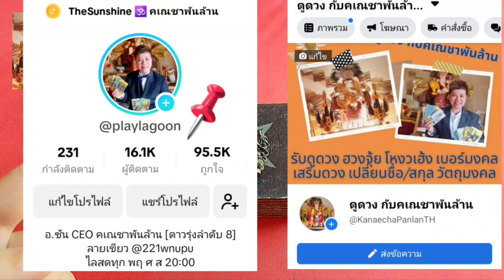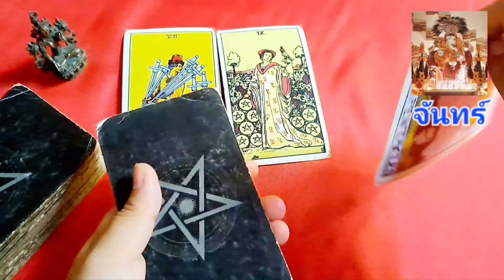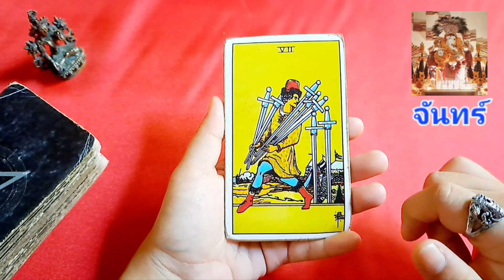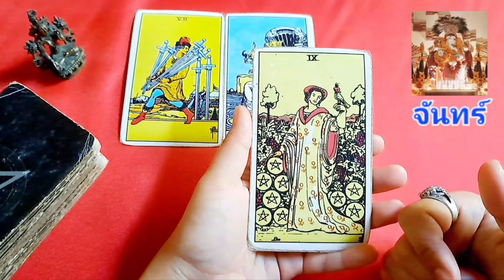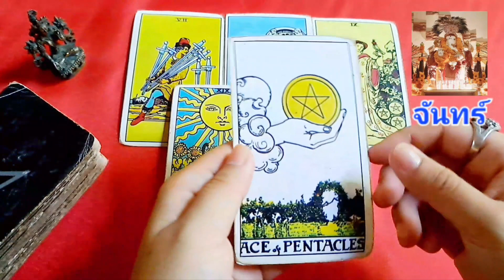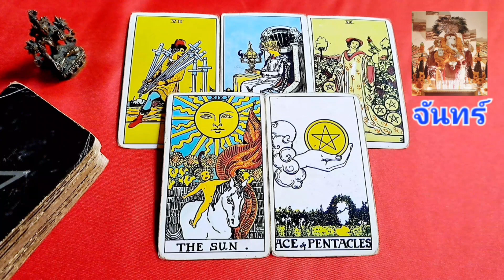ดวงวันจันทร์ รับปี 2566 ประจำเดือนธันวาคม 🕉 พร้อมเเนวทางดี ลงก่อนใคร [ ส่งท้ายปี ]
ดวงวันจันทร์ รับปี 2566 ประจำเดือน ธันวาคม  🕉 พร้อมเเนวทางดี ลงก่อนใครเสริมความเเม่น ขั้นเทพ